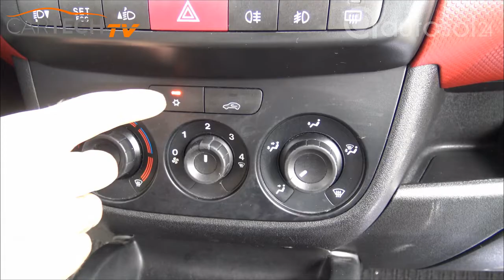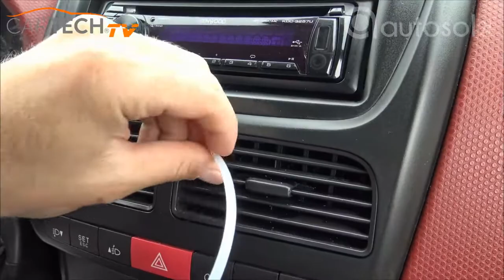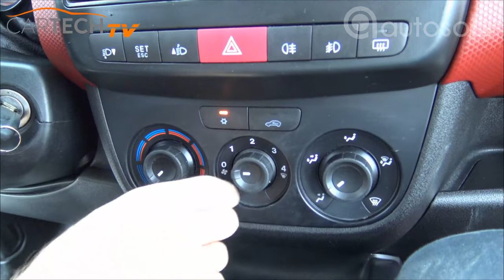Pastrues Kondicioneri Shkume Blue Whale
Pastron & dezinfekton sistemin e ajrit të kondicionimit të makinës (A/C).
Eliminon mykun & bakteret.
Eliminon aromat e pakëndëshme.
Eliminon pluhurat & papastërtitë.
Siguron ajër të freskët dhe të pastër.
Zgjat jetën e sistemit të kondicionimit.
Anti-alergjike.
REKOMANDOHET që sistemi të pastrohet të paktën 1 herë në vit dhe filtri i kondicionerit të zëvendësohet me një të ri.